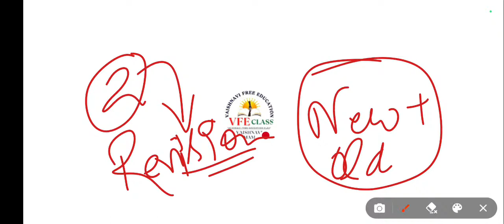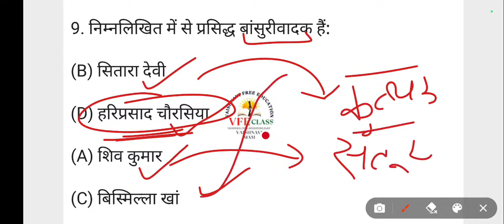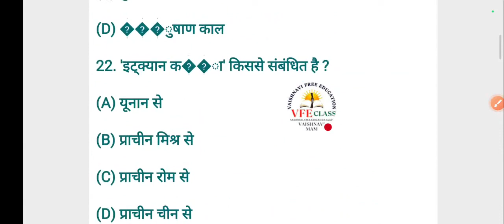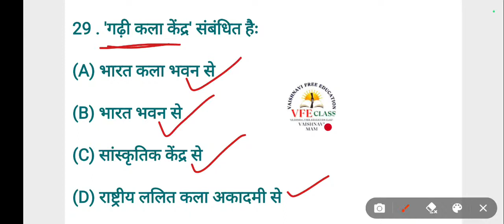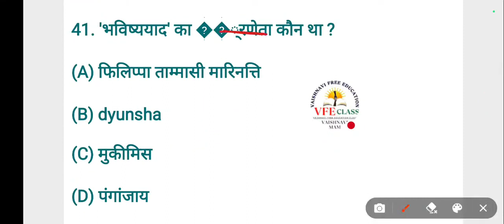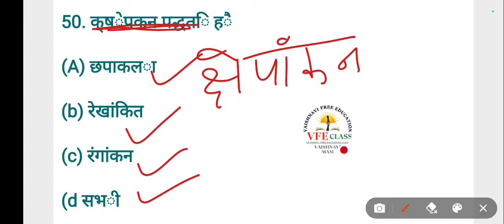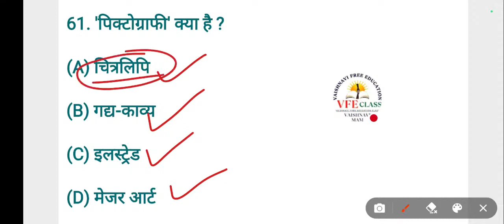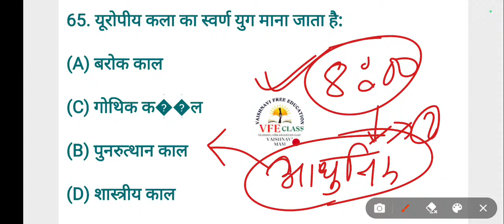BPSC 3.0 + BIHAR STET FINE ART/LALIT KALA